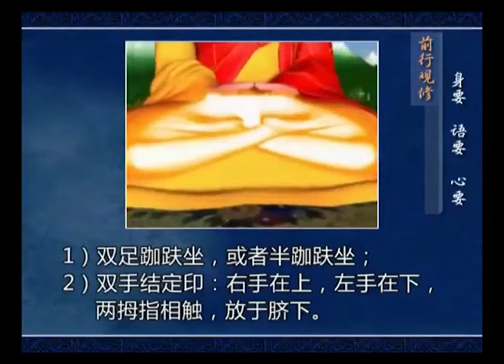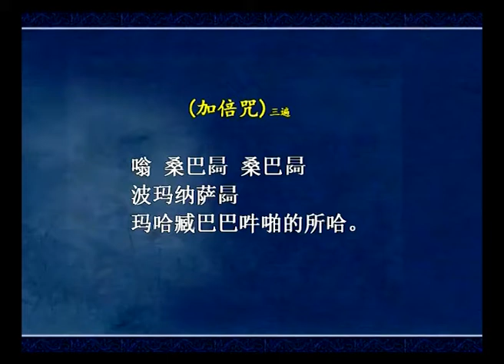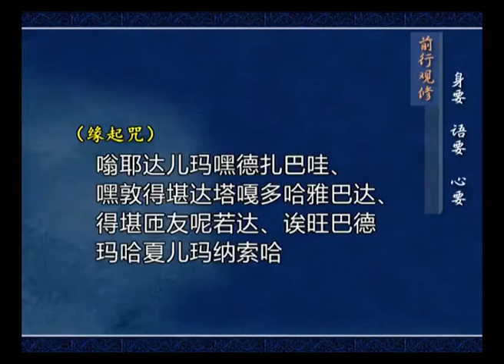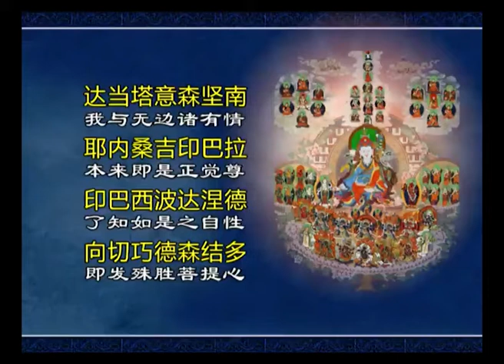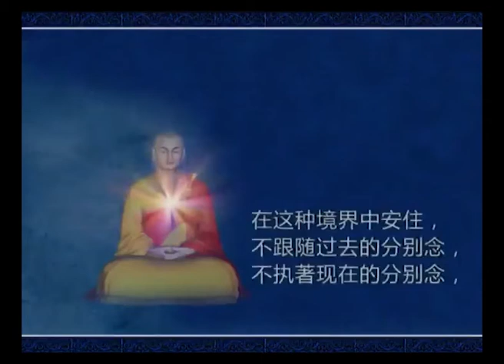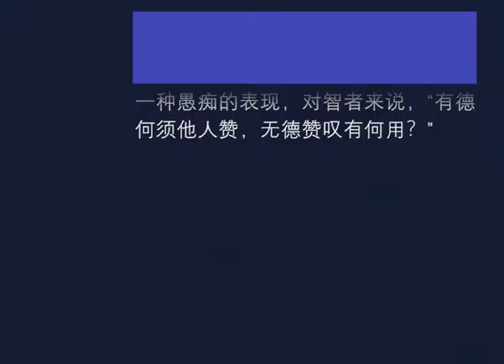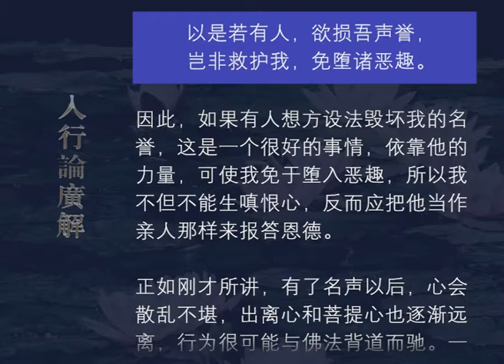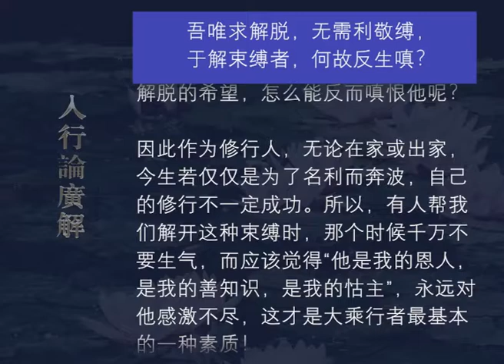入行论广解088 观修